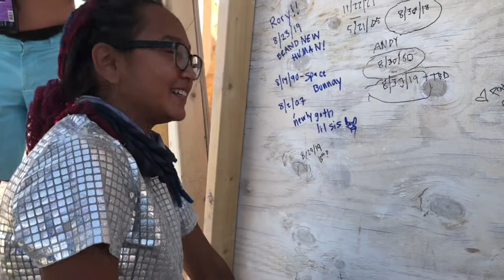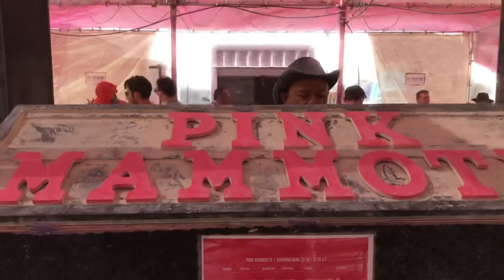Burning Man Metamorphoses 2019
Getting lost in the dust...